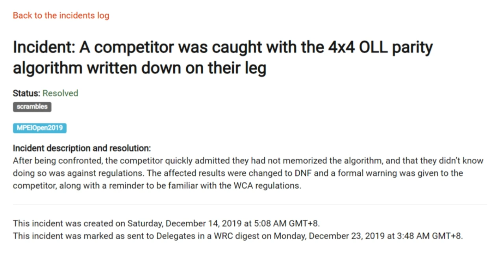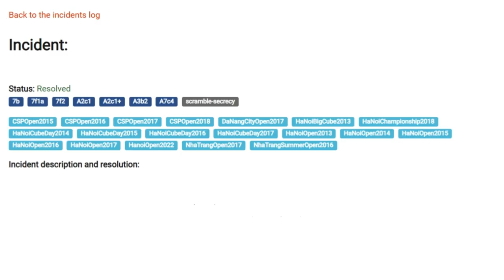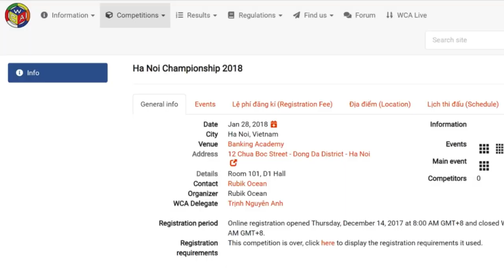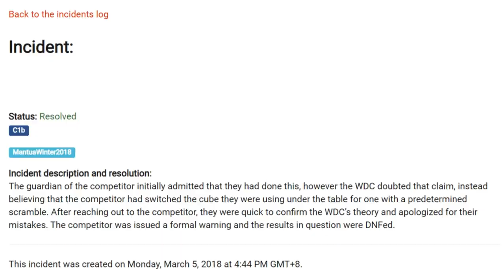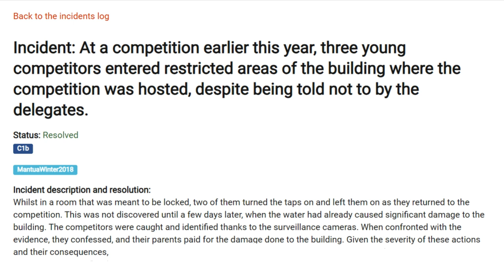The absolute state of WCA incidents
seriously, but why???

If you use my discount code (be it online or in person), just email me a screenshot/receipt of what you've purchased at , and I'll give you a mention in my next video :D

thanks @allenbot for the idea (ily uwu)

Clips used in the video:
(World's Worst Rubik's Cube Judge! EVER!)
(Michał Rzewuski is a great judge)

Music used in this video:
Entrance of the Gladiators (Julius Fučík)
Messiah: Hallelujah Chorus (George Frideric Handel)